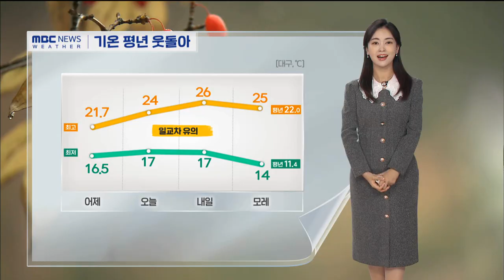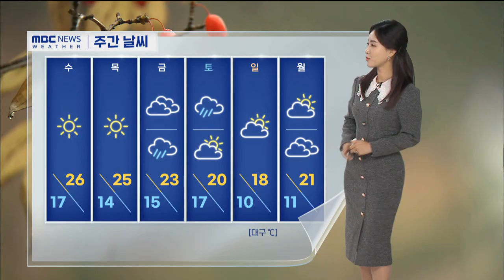흐리고 낮까지 가끔 비…평년보다 높은 기온 (2024.10.15/뉴스투데이/포항MBC)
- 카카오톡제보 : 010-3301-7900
- 카카오톡ID : PHMBCJEBO